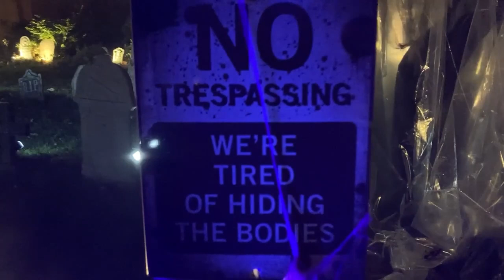2023 Highlander Haunting